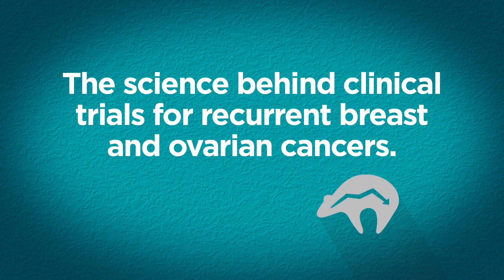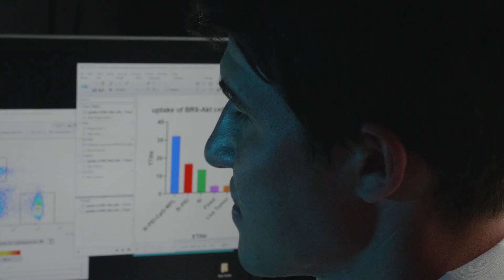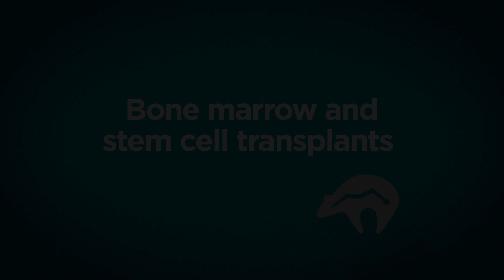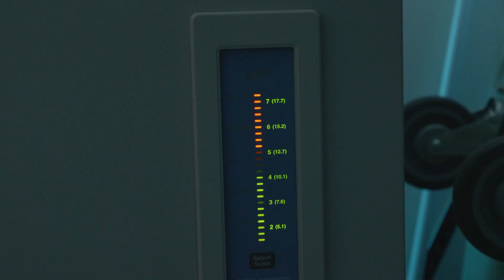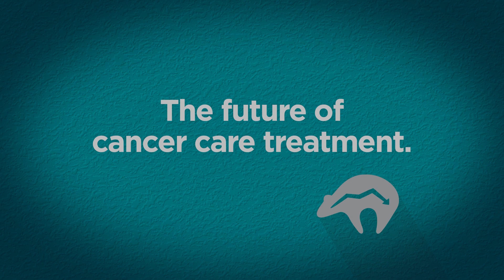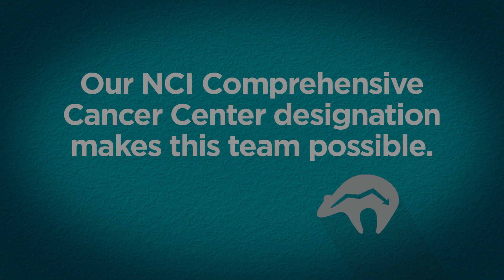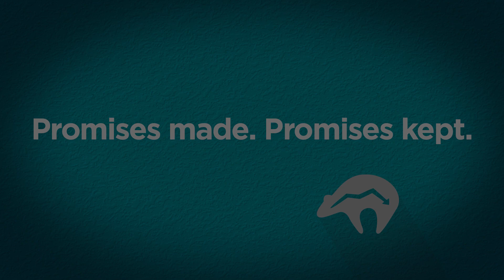Bringing the Science of Cancer to NM | UNM Comprehensive Cancer Center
The future of cancer treatment made available to cancer patients TODAY at the UNM Comprehensive Cancer Center.  This presentation features BRCA Targeting and Trials, Theranostics, Bone Marrow and Stem Cell Transplant and Awake Brain Surgery.